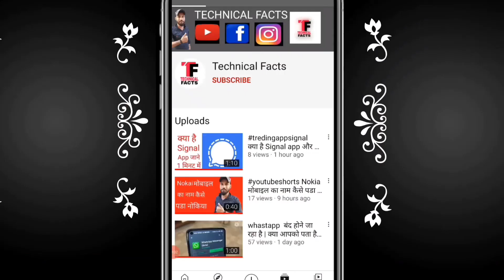technical facts छोटी से बच्चे ने बना दी रोलेक्स घड़ी की कंपनी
Hi doston mera naam hai shivkant yadav aur bahut
bahut swagat hai apko hamaare YouTube channel technical tecnic me video achha lage to like

This is technical facts aur aap is chenal me technical facts batayege

Our chenal technical facts